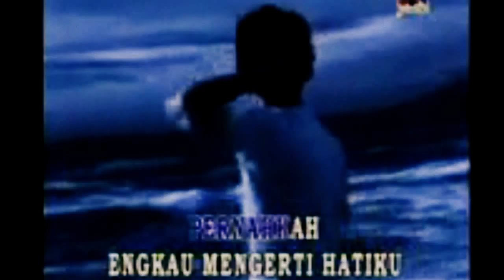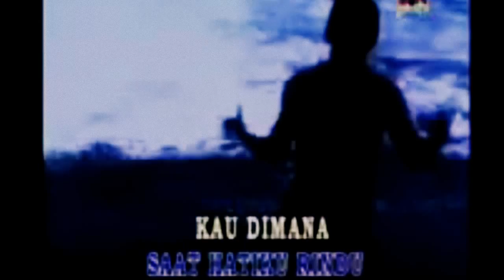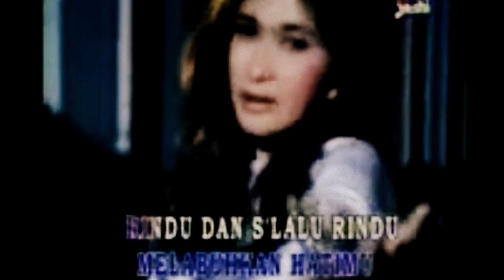Nafa Urbach - Hati Yang Rindu [wmv hd]